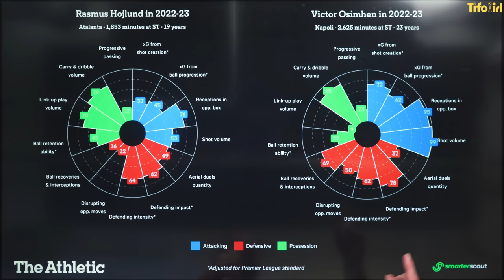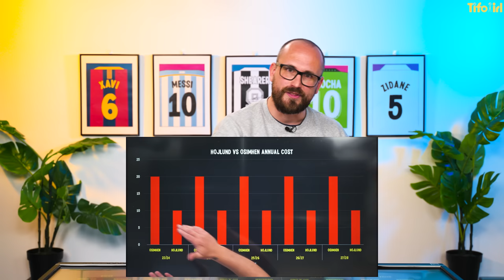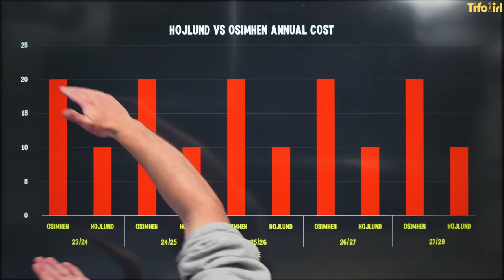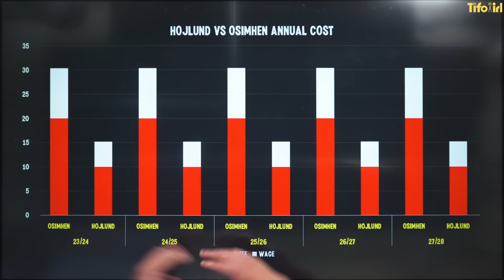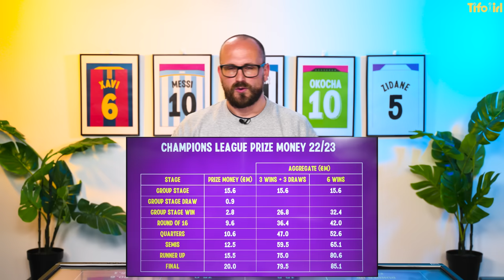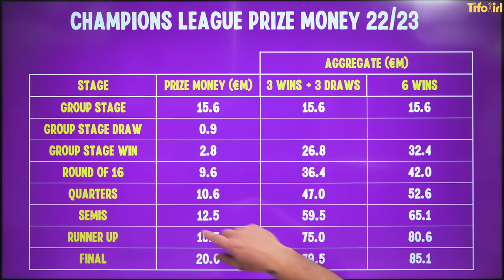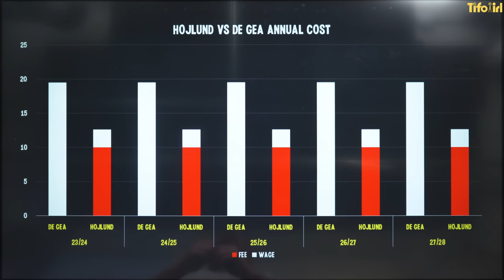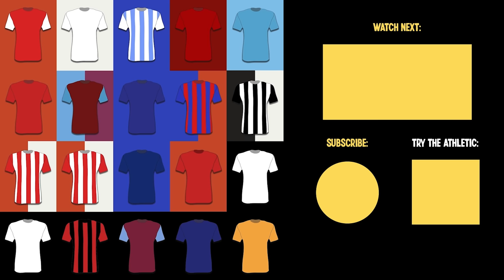Is Hojlund actually worth it for Man Utd?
Rasmus Højlund is on the verge to a move to the Premier League, with Manchester United agreeing personal terms with the Danish striker.

After a long summer searching for a number 9, Erik ten Hag looks to have landed on the Atalanta forward who at just 20 years of age is one of Europe’s most exciting young talents.

One stumbling block however is the transfer fee - with the Italian club previously placing a €100 million price tag on the player. With 10 goals in 34 games last season, is he worth the massive fee?

Jon Mackenzie takes a look at the player and if he is the right solution to Man United’s goalscoring problems.